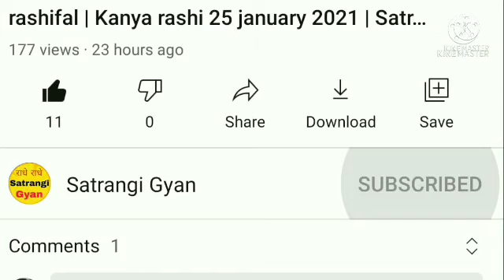कन्या राशि 18 सितंबर2021 | Aaj ka kanya rashifal | Kanya rashi 18 September 2021 | Satrangi gyan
Aaj kanya rashifal
Kanya rashi ke bari main batayen
Aaj ke rashi bataiye
कन्या राशि के बारे में
18 tarikh budhwar
Kanya rashi ke jaankari
Kanya rashi ke bare main batae
18 tarike ka rashifal
Rashifal dikhaiye
Rashifal bataiye
18 tarike ki rashi
Kanya rashi bhavishya
18 September kanya rashi
Kanya rashifal
Aaj ka rashifal
Kanya rashi 18 tarike ki
Kanya  aaj ki tarike
Aaj ka rashifal kya hai
कन्या राशि भविष्य
Aaj ka rashifal kanya rashi
Rashifal dikhaiye
18 tarike kanya rashi
18 tarike kanya rashifal
18  main batayen
Aaj ka kannya rashifal
Aaj ka rashifal dekayen kaisa hai
Kanya rashi budhwar
राशिफल बताओ
Ke bare main batayen
Kanya rashifal aaj ka
Aaj ki kanya rashi ke bari main batayen
Kanya rashi ki bare jankari
Kanya rashi 18 tarike rashifal
18 के जानकारी
18 September kanya rashi ka
Kanya rashi 18 tarikhe
Aaj ki kanya rashifal
Aaj ka kanya rashifal bataiye
18 September ke bare main bateyin
Budhwar ki kanya rashifal
18 september ka kanya rashi ka rashifal
आज की कन्या राशि 2021
Rashifal dikhaiye
Rashi dikhaiye
राशि आज की
राशि बताइए
18 tarike ki kanya rashi
18 September 2021 kanya rashifal
178September kanya rashifal
18 September ki kanya rashi
Budhwar kanya rashi
18 September ki kanya rashi
September ka rashifal
18 September ki kanya rashifal
Kanya rashi
18 September tarikh ki kanya rashi
Kanya Rashifal
aaj ki rasi bataiye
Kanya rashi walon ka aaj ka rashifal
Kanya rashi ke bare mai janna hai
18 September 2021 Mesh Rashi
Aaj  kanya Rashi kya hai
Kanya Rashi 2021 budhwar ki
Kanya rashifal
18 September kanya Rashi 2021
Kanya Rashi ke bare mein batao
18 September kanya rashifal
18 September 2021 kanya Rashifal
Kanya Rashi  walon ka aaj ka
18 September ka rasifal
कन्या राशि
Kanya Rashifal
Rashifal today
18 सितंबर कन्या राशि
18 September ka new
18 September rashifal
18 September Ka Rashifal
18 September ka kanya Rashi
Kanya Rashi 18 September ki
Kanya Rashi Ka Rashifal
Kanya Rashifal
Satrangi astrology
Kanya
Rashi
Aquarius